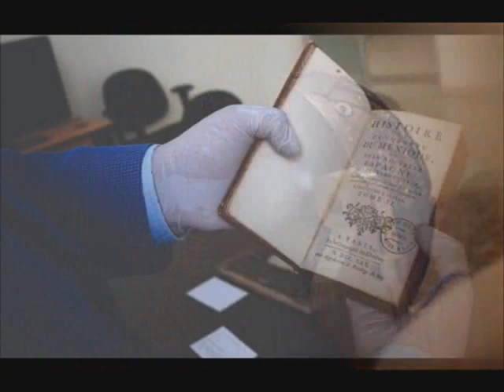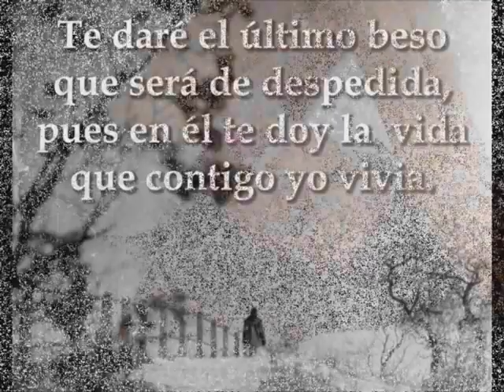Nunca te olvidaré - Enrique Iglesias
Una hermosa canción romántica triste de este gran artista Enrique Iglesias
Y esta melodía refleja que nunca, nunca puedes olvidar a esa personita de la cual te enamoraste perdidamente pero que a diferencia de uno la otra persona quiso alejarse y tomar distancia.
Si puedes dar dedito arriba yo lo agradecere